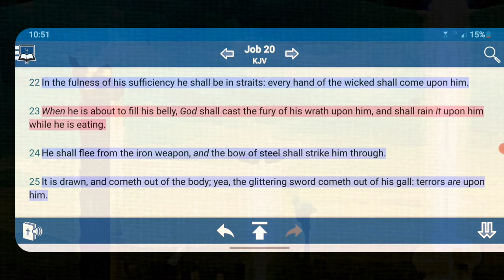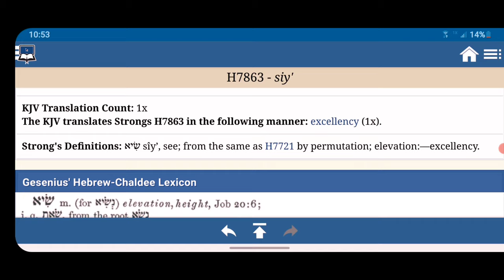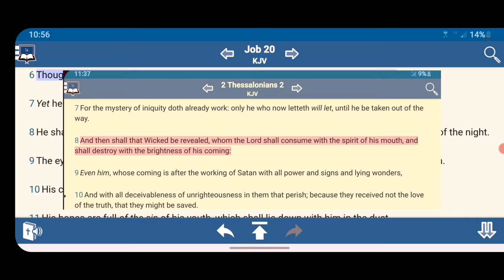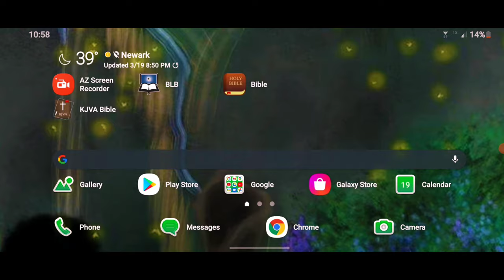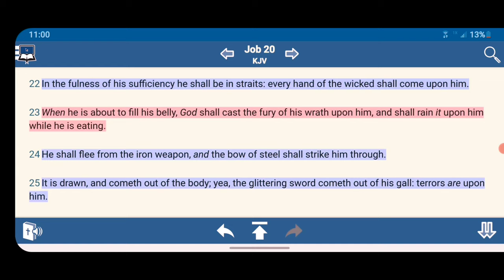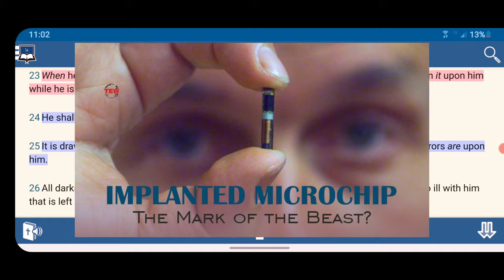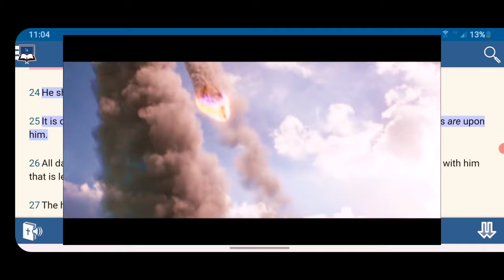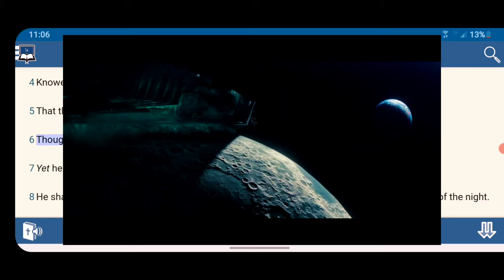The Height & Elevation of His Pride 👺📖🌎🛸🤴🏿 { Quick Hit 51 }